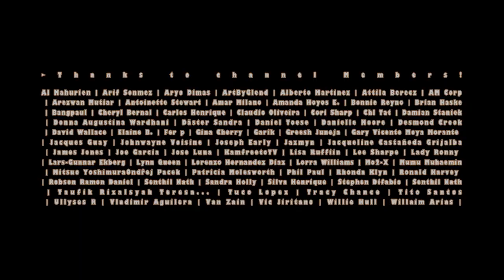Mr & Mrs Smith 2 Trailer HD Smith Jr HD Brad Pitt, Angelina Jolie Action Comedy (Fan Made)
Mr. and Mrs. Smith learns that their son Jr. Smith has been framed. The agency they used to work in orders their son to target them in exchange for his freedom.

⭐ Newest Member Paul Wynne - MacamTV Max⭐
79% . 318K/400K Joined.

Hey guys, for those that didn't catch the reminder in the title and in the beginning (green screen), this video is 100% FAKE, fan-made, concept trailer.
►Dream movie status:
No official announcement.

Editing Details:

I was excited when I learned that Mr. and Mrs. Smith 2 dream trailer did a fine job, enough for me to make trailer 2 because I always find action comedy trailers fun to make. I was right, since right from the beginning I knew this was gonna be great which happens rarely. But one thing I didn't expect was to come up with a good storyline. Instead of just another adventure of our favorite duo, but this time they have a son. Smith Jr. will be played by Taron Egerton.

"I think you might be forgetting what you do for a living" line from BULLET TRAIN I transformed to be a conversation over the phone between Mr. and Mrs. Smith. "We play by the book" from BLACKSITE I made the topic about their job as spies following the rules. The challenge was bringing fresh fight scene of Angelina Jolie since she doesn't have recent action movies. I was gonna use clips from her old movies but it wasn't good quality and it won't be fresh to the audience. Thankfully ATOMIC BLONDE had fight scenes moments when it doesn't show her face, which I capitalized to make Angelina Jolie be the one in the scene.

Then to establish the plot of Smith Jr getting framed, I used clip from BLACK SITE to introduce the bad guy. "We need you to take out your mom and dad" voice over I made, is to bring the plot of making their son go against them (which is a nod to the first movie about family conflict). Perfect answer from BLACK BIRD "Not for all the money in the world". "We raised a good son" voice over I made, to wrap the trailer making it about the son. Which I connected Angelina laughing for her perfect reaction. The Minions music was perfect for the action comedy vibe. I'm happy to say that this is a masterpiece trailer, I really enjoyed making it.

VIDEO CREDITS | BULLET TRAIN | THE LOST CITY (2022) | THOSE WHO WISH ME DE4D | MR. & MRS. SMITH (2005) | COME AWAY (2021) | MON GUERLAIN COMMERCIAL STARRING ANGELINA JOLIE | BLACK SITE (2022) | MESSIAH (2020) | KERRY WASHINGTON | HARD HIT (2022) | BY THE SEA (2015) | ATOMIC BLONDE | PERFETTO FROM BEAN TO CUP | BLACK BIRD (2022) | KINSMAN: THE SECRET SERVICE |
MUSIC CREDITS | MINIONS: THE RISE OF GRU FINAL TRAILER MUSIC

Música